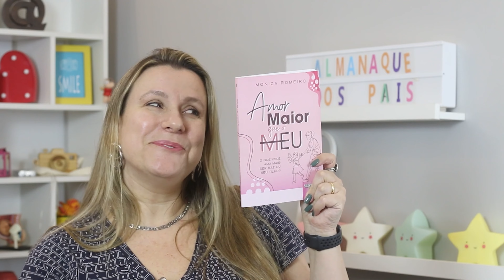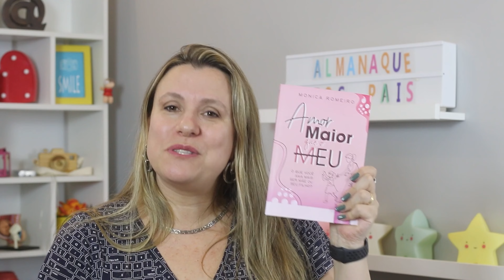VOCÊ NÃO PODE FAZER SEU FILHO FELIZ | Maternidade e a ciência da felicidade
00:00 Introdução
00:27 Você não pode fazer seu filho feliz
00:45 A ciência da felicidade
04:07 Felicidade se conquista
04:59 O vício em presente e telas
06:06 Como ensinar felicidade?
06:44 Se sentir pertencente à família
09:05 Aprendemos mais observando
09:32 Dependência não gera felicidade
10:21 O universo da criança e do adolescente
11:26 Amor maior que o MEu

♥ Para comprar meu livro "AMOR MAIOR QUE O MEU":
Amazon

♥ Para comprar meu livro "Vem Cá Me Dar Um Abraço - 2ª Edição":
Amazon